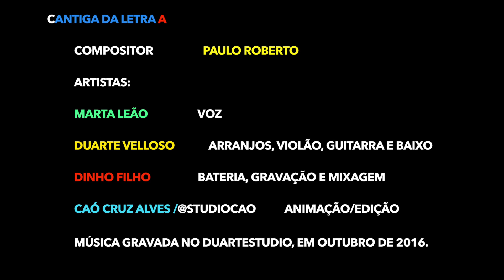Cantiga Letra A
Cantiga da Letra A - Duas crianças viajam em um balão no mundo da Letra A. Composição de Paulo Roberto - Voz de Marta Leão - Animação de Caó Cruz Alves - @studiocao - 2021